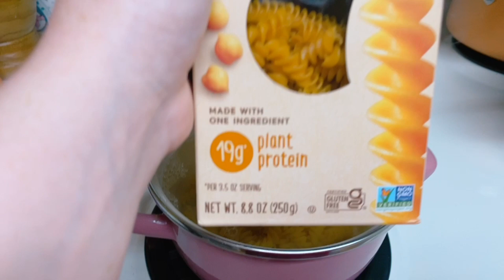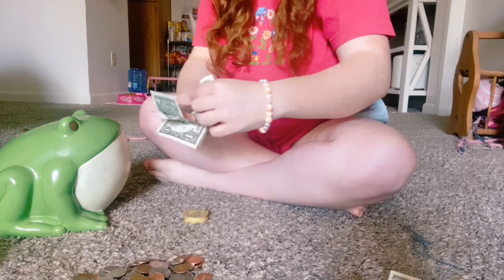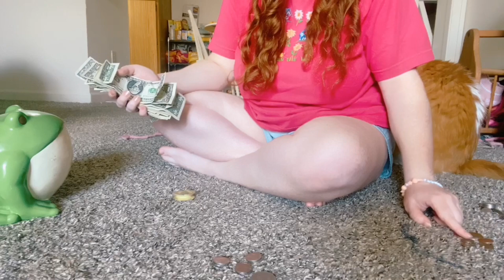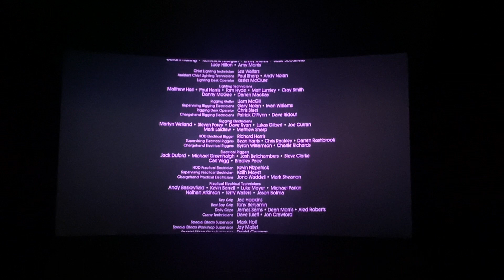Busy Day Vlogging: Seeing the Barbie Movie, Prepping for New Job, Drawing, and Filming (Vlog #23)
Hello, friends!

Here is my newest vlog! I filmed a thrift haul, went to see the Barbie movie, prepared for my first day at my new job, and drew a mermaid and sipped tea to relax 💖 I hope you enjoy! 💕 P.S. I’d love to hear what you thought of the Barbie movie! 💕

🎀 My Links 🎀